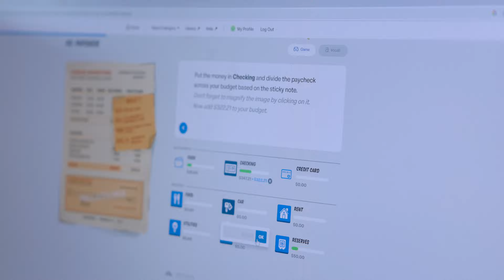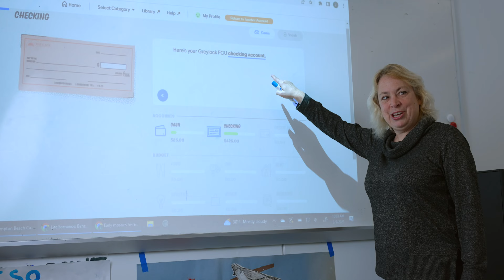Teacher uses FREE financial education to help high school students | Greylock Member Story with Lisa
Mt. Greylock Regional High School teacher, Lisa Mendel, discusses how she uses Banzai, the free financial education tool provided by Greylock Federal Credit Union. Lisa and her students describe how the Banzai program presents real-life situations to help them learn to responsibly manage money at an early age.